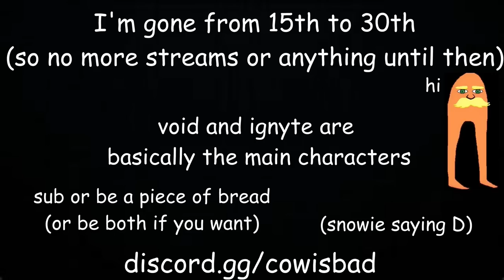It's Another RNG Video (hypixel skyblock moments #44)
it gets loud guys. it gets loud. I THINK THATS A GOOD THING ENJOY THE VIDEO!
Gone until the 30th which is why uploads are SLACKING!!
awesome and cool and epic people in this video+: IgnyteQT, VoidTraitor, Snowplosion, Vinithnn, Fokhe (and NuggetL) share the spot bozos, JoeyLmao_ (as a chat reactor)

5[7:14]: [1.8] (v4.7) Vattics Faithful32x32 PvP Edit by TapL (texture pack channel in my discord if the download link doesn't work)
8[10:10]: [1.8] (v4.7) Vattics Faithful32x32 PvP Edit by TapL (texture pack channel in my discord if the download link doesn't work)